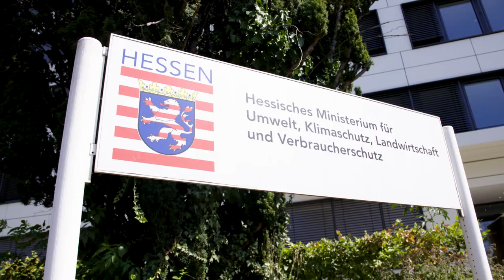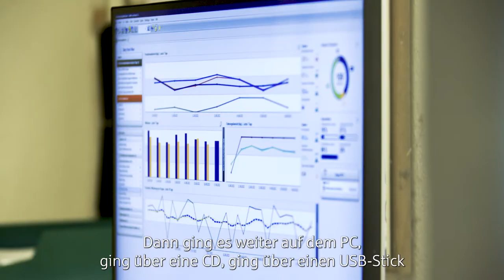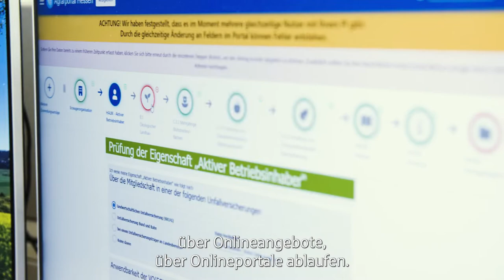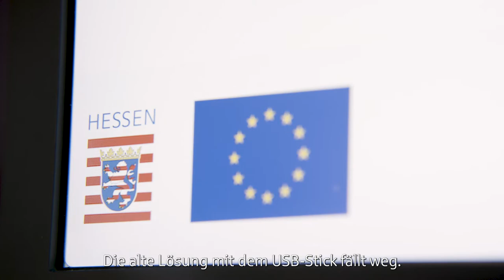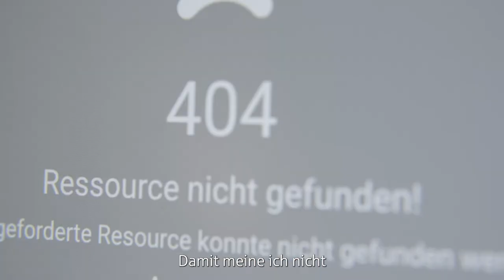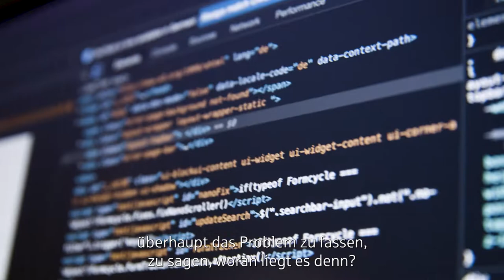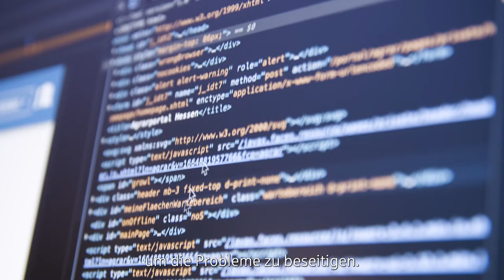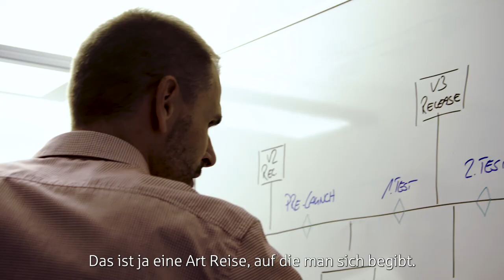Das Agrarportal – Ein Thriller aus der WIBank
Das neue Agrarportal entstand in Zusammenarbeit mit dem Ministerium für Umwelt, Klimaschutz, Landwirtschaft und Verbraucherschutz des Landes Hessen und der WIBank.

Der Livegang der Website ist nur wenige Sekunden entfernt. Alle Beteiligten halten sich bereit. 3, 2, 1. Liftoff. And Crash.

Kurz nach dem Livegang kam die Fehlermeldung „Diese Seite wurde nicht gefunden“. Die anschließende Fehlersuche war nervenaufreibend.

Wie das Team währenddessen zusammenwuchs, wo das Problem lag und wie das Portal eigentlich funktioniert, erfahren Sie in unserem Film und

Folgen Sie der Helaba auch auf